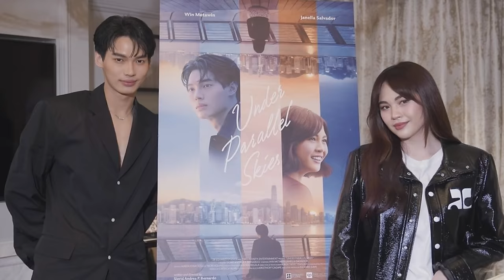Thai Heartthrob WIN METAWIN Shares The Love Of His Life PinoyMukbang | Karen Davila Ep149